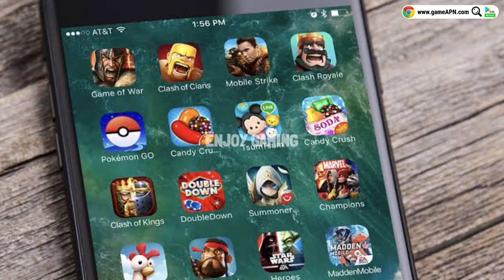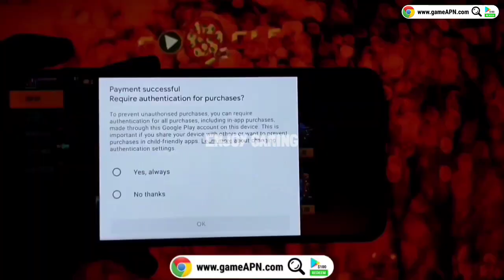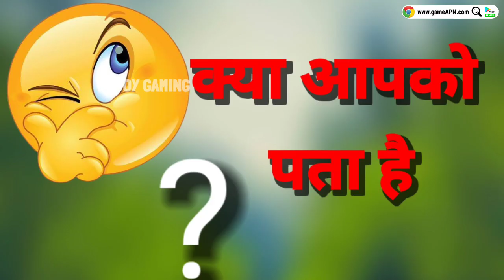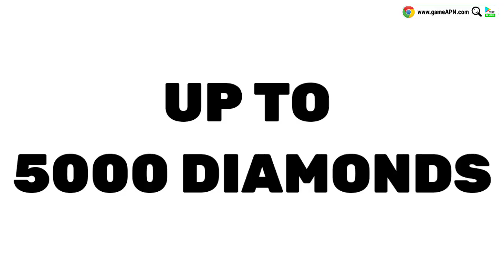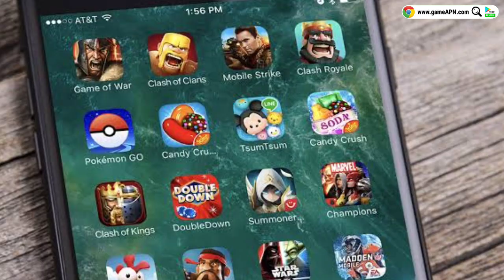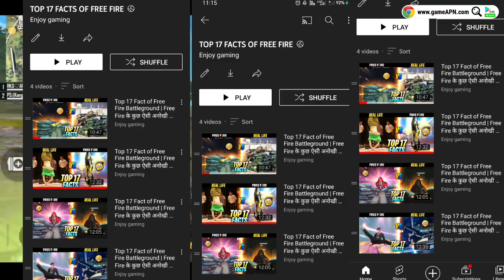Top 17 Fact of Free Fire Battleground | Free Fire के कुछ ऐसी अनोखी बातें जो कोई नहीं जानता #06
Free fire information in hindi
Free Fire amazing facts in hindi.

Free fire unknown facts in hindi
Free Fire ke facts
Free fire ki information
Free fire ke amazing facts
Free fire ke baare mein facts

Free fire ke bare me anokhe facts
Free Fire ke bare main jankari
Free Fire ke bare mein
Facts about free Fire in hindi

FIRST YOUTUBER OF FREE FIRE

The background gameplay is not my Gameplay
gameplay credit - ENJOY GAMING"😀😀

ENJOY GAMING

HELLO GAMERS
Today in these video i am going to show Top 10 best esports players of free fire in the world.
so if u want to know something new about free fire rather then gameplay then you have to watch this video till the end  to know the most interesting and amazing information about garena free fire.
so watch till end and enjoy the video

World best facta of free fire

in these channel u have chance to know something new about free fire so must watch these video

Most unique and special facts
Most rare and unique facts is in these video

TOP 05 fact about free fire

Voice over- MANISH
Editing -MANISH
Script - MANISH